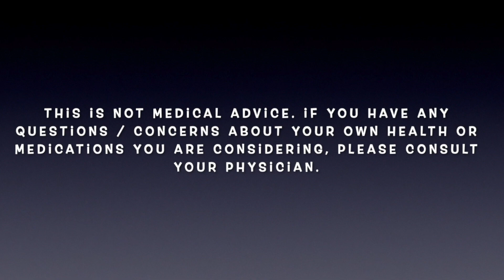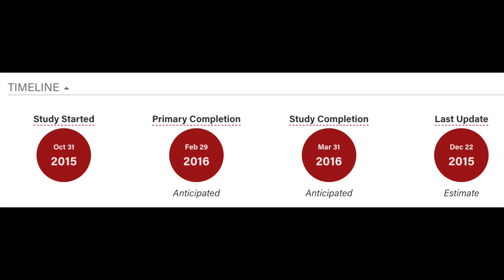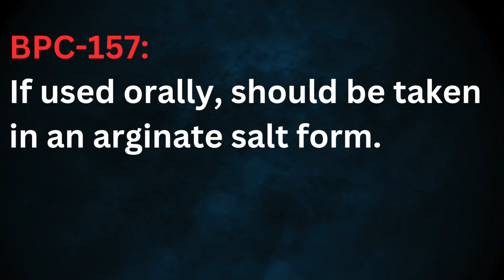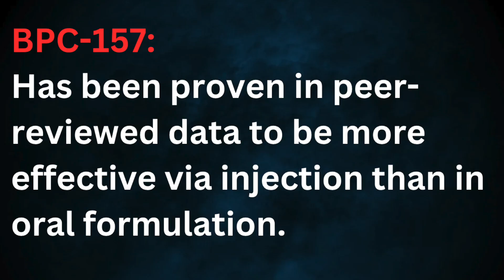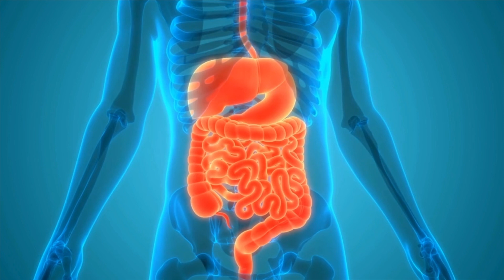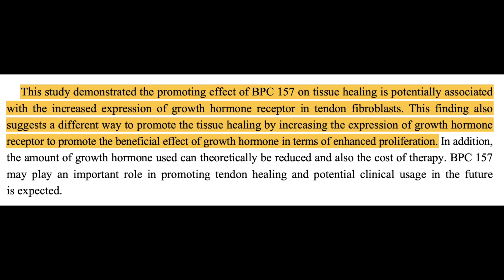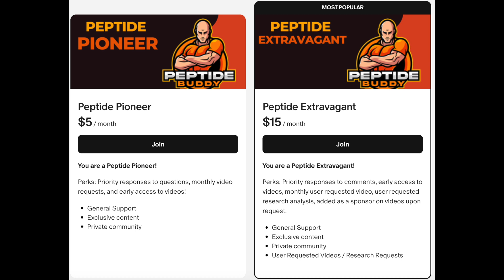BPC-157: Myths VS. Reality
Let's have some fun with BPC-157 and discuss some popular ideas to determine whether they are FACT or whether they are FICTION! If you like this type of video let me know and we can make a series out of it.

References:
1. **World Health Organization - Clinical Trials**
2. **ClinicalTrials.gov - Study NCT02637284**
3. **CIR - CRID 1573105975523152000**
4. **Purdue University CDEK - Study NCT02637284**
5. **PubMed - Study on Subcutaneous Injection**
6. **ScienceDirect - Subcutaneous Injection**